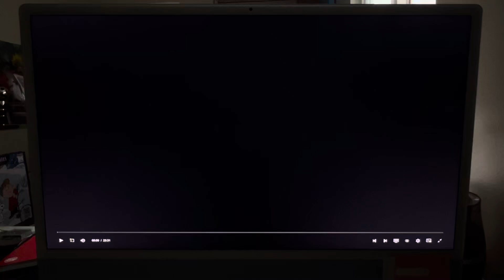A Pup Named Scooby-Doo in: The Were-Doo of Doo Manor intro!